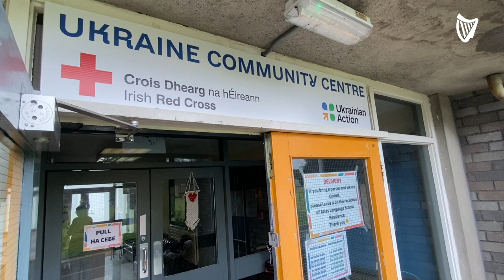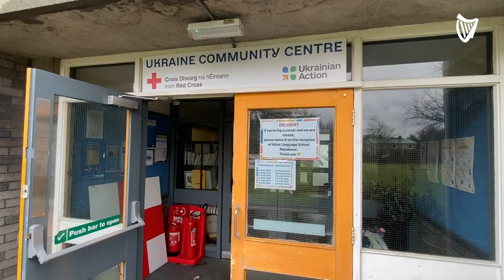Meet the Ukrainian teenager teaching Irish dancing in Dublin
Kristina Bondarenko has been teaching Ukrainians Irish dancing in Dublin.